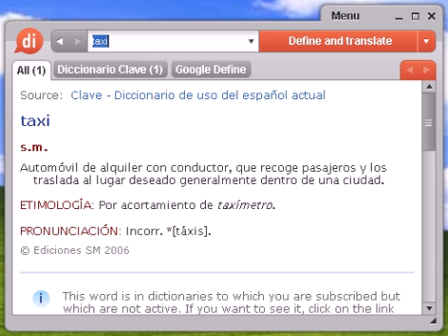Definición de taxi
taxi, diccionario, define, definir, significado, español, castellano, Dixio, taxis